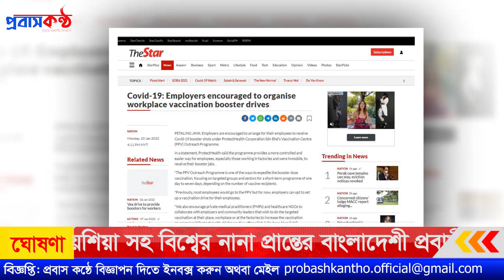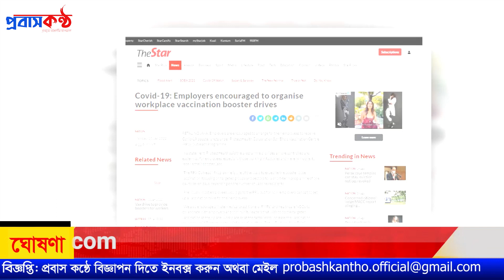মালয়েশিয়ায় শ্রমিকদের নিজ কর্মস্থলেই বুস্টার টিকা দেয়ার উদ্যোগ। Malaysia Vaccination